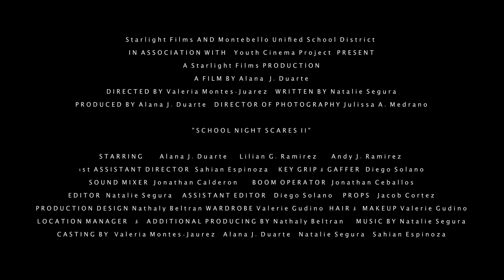School Night Scares | Official Trailer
Suva Intermediate in Bell Gardens, CA
7th Grade